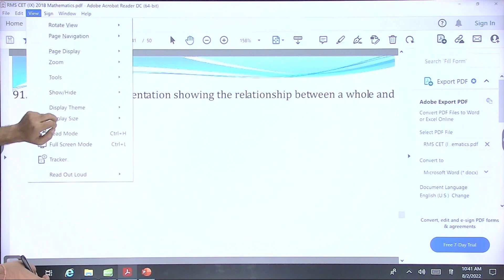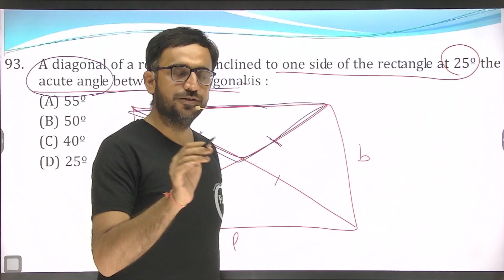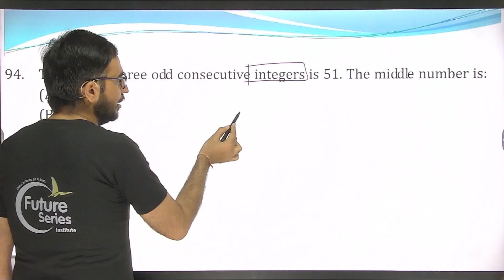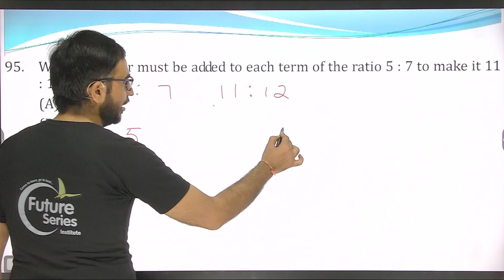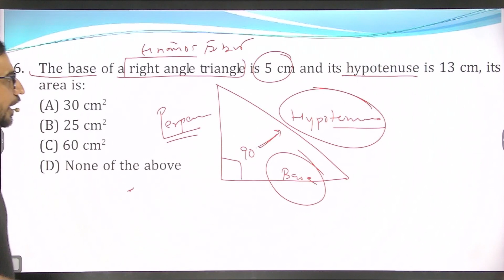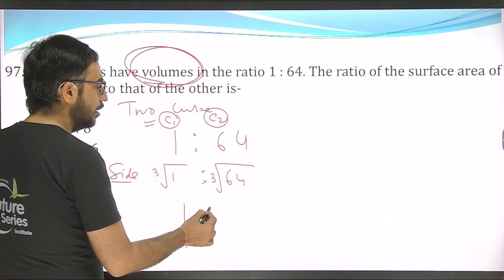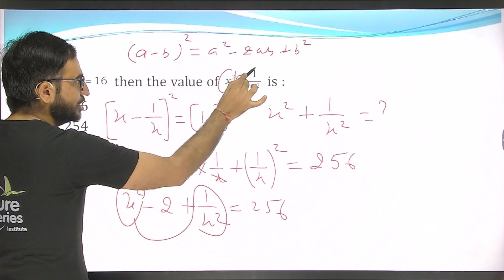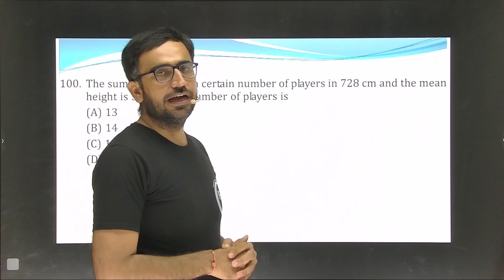FREE MATHS LIVE CLASSES FOR SANIK SCHOOL, RMS, RIMC & NVS | फ्री लाइव क्लासेस | सैनिक स्कूल | #18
Hello students,
FUTURE SERIES INSITUTE is an institute that provides coaching for Schooling Level class 8th, 9th, & 10th (All Subject) 11th & 12th (Arts)
Defence Coaching -
Sainik School  (AISSEE), RMS, RIMC, NAVODAYA VIDYALAYA (JNVST), CHS, JMI, GURUKUL KURUKSHETRA & MANY MORE..

Free live class for AISSEE RMS RIMC JNVST

Search on Google
GOOGLE MAP

online Free classes for Sainik School, RMS, RIMC, NVS | AISSEE 2022 | RMS 2022 | JNVST 2022 | Live
online class
free live classes online class 10 in hindi medium
free live classes online class 11 in hindi medium
free live classes online class 12 in hindi medium
free live classes online class 1 in hindi medium
free live classes online class 2 in hindi medium
free live classes online class 3 in hindi medium
free live classes online class 4 in hindi medium
free live classes online class 5 in hindi medium
free live classes online class 6 in hindi medium
free live classes online class 7 in hindi medium
free live classes online class 8 in hindi medium
free live classes online class 9 in hindi medium
online padhai
online padhai kaise karte hain
online padhai kaise karen
online padhai bacchon ki
online padhne ka tarika
online padhai kaise ki jaati hai
online padhai kaise kiya jata hai
online math class 11 live
online math class 12 live
science online class
science online class 10
science online class 10 hindi
science online class in hindi medium
science online class 8
science online class 7
science online class 9
science online class 11
science online class 12

in this video we will discuss about the free video series and live classes for Sainik School, RMS, RIMC and JNVST 2022.
rashtriya military school 2022
rashtriya military school recruitment
rashtriya military school recruitment 2022
rashtriya military school recruitment class
rashtriya military school recruitment of 2022
sainik school exam 2022 live classe
jnvst live classes
rimc dehradun school
rimc maths
rimc maths classes
rimc maths question paper 2019
rimc maths question paper 2021
rimc mathematics